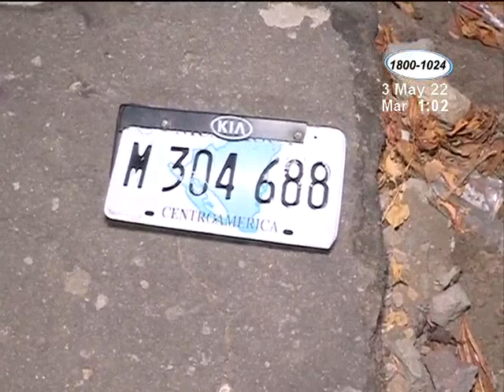Camión atropella a motorista y acompañante dejándoles seriamente heridos